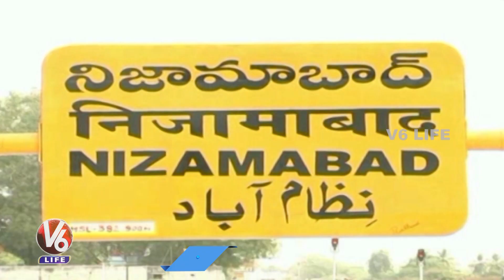Rajasthani Special Ghevar Sweet In Hyderabad | V6 Life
Visit Again